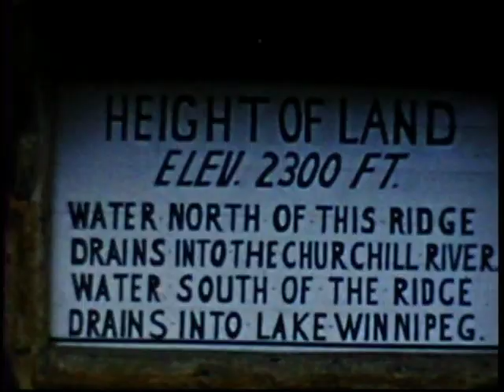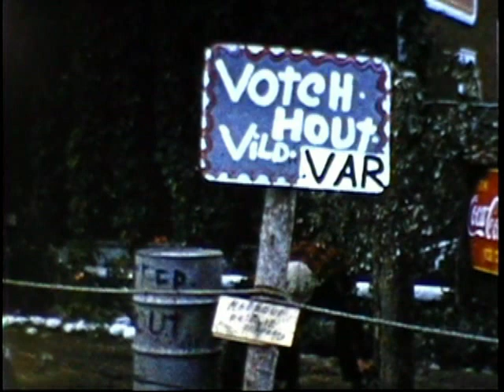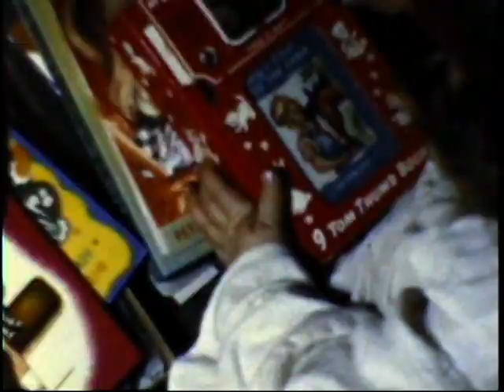1951 Saskatoon Parade Empire Yale Hotel Planters CKBI 8mm Reel 1 Part 1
8mm home movies of Les Walters of Walters Cycle Co in Saskatoon filmed 1951 and 1953
0:00 Parade downtown Saskatoon - Disney Snow White and Seven Dwarfs Float
0:03 Empire Hotel and Yale Hotel
0:14 CKBI 1340 AM radio float
0:21 Planter Peanuts float
0:26 Car from motor club - roof sign says This Road was reported pasable
0:27 Marie Brown (Nanny) and 2 girls - possibly Bonney Walters ?
0:30 The City of Grinders Business - McTavish business ?
0:32 Paul Mylymok age 17 on back of red truck - son of Bill Mylymok
0:34 Parade - marching people and girls with batawn
0:36 Les Walters and daughter Bonney Walters (age 3) walking down street - Les is smoking
0:40 Fire at business at S.C. Co. Ltd (possibly Saskatoon Contracting Co Ltd) ?
1:40 University Players sign in the fire
1:42 Saskatoon firetruck
2:19 Marie Brown (Nanny) in field at church - Alvena SK ?
2:26 Farm family with pigs and cows - Jeanne and Bonney Walters on left ?
2:28 Trudy Cuthbert / Jeanne Walters / Bonney Walters 3rd birthday party on 20th St
2:36 Gunda Ward in red/white shirt
2:43 Mabel Lahey / Jeanne Walters / Trudy Cuthbert
2:45 woman and kids at birthday party table
3:00 Jeanne Walters / Mabel Lahey / Ruby Faithfull at party
3:05 Jeanne Walters bringing birthday cake
3:09 Bonney Walters 3rd birthday party at table
3:12 Jeanne Walters and kids at birthday party
3:25 Gordon Goulak in brown jacket with Brian Frost (child)
3:34 Mabel Lahey - friend of Marie Brown (Nanny)
3:41 man with Gwen Walters / Blanche Walters / Violet Walters / Marie Brown
3:56 Kids at Bonney Walters birthday party
4:00 Shirley McCloud ?
4:03 Gwen Walters / Blanche Walters / Gwen Walters kids ?
4:08 Trudy Cuthbert with cake
4:13 Trudy Cuthbert's daughter ?
4:20 kids at birthday party
4:28 girl with garden hose in yard at Pattisons house ?
4:40 Jeanne Walters and Bonney Walters with ducks at edge of lake
4:56 Shoquist Cabin - Jeanne and Bonney Walters at door
5:14 Height of Land elevation 2300 ft near Churchill River and Winnipeg Lake
5:20 scenic view of land - lake and grass
5:45 Family car of Les and Jeanne and Bonney Walters
5:54 Warningsign - climb tower - Les Walters took shots from the top
6:00 Sign - Votch - hout - vird - var
6:05 Small bear chained up fighting with man / Coke Coca Cola truck
6:39 Bonney Walters at 1209 Munroe Avenue in Saskatoon
6:45 people fishing at the weir dam on east side of river in Saskatoon
6:59 Bonney Walters at dam
7:07 water at the dam
7:23 Two ladies at picnic
7:30 Ann Listwin and people at picnic
7:40 Johnny Melymick - Nick Melymick's nephew
7:41 Alec Chomin and dog
7:56 Campfire flames and fire
8:09 Bonney Walters christmas day in 1953
8:11 Spinning top toy - christmas gift
8:14 Bonney Walters gets a purse
8:24 Bonney Walters gets a baby stroller and jewelry and a dress
8:59 Bonney Walters and Marie Brown (Nanny) who gets sciissors
9:15 Bonney Walters gets doll in yellow dress and slippers and a Peter Pan book
9:36 Les Walters opening gifts on Christmas day
9:47 Bonney Walters and Les Walters on christmas day
9:57 Les Walters gets new shirt or pajamas for christmas
10:02 Bonney Walters gets xylophone and black skates and walks around in them
10:45 Bonney Walters opens more presents
11:00 Jeanne and Bonney Walters - Jeanne gets bracelet and necklace
11:41 Jeanne Walters kisses daughter Bonney Walters
11:57 Jeanne Walters and serving tray which she gets for christmas 1953 and still has it in 2012
12:04 Bonney Walters playing xylophone christmas gift